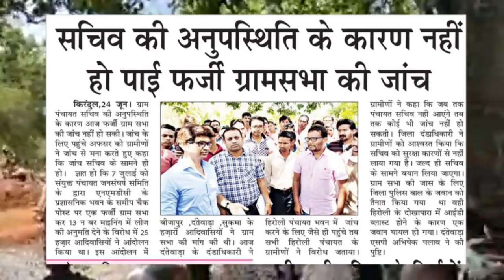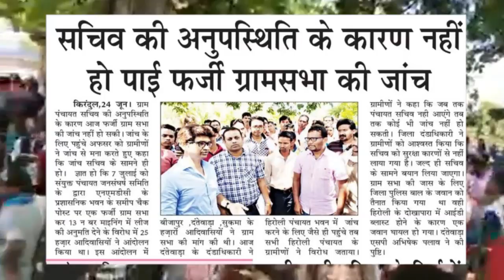Update बैलाडीला आंदोलन फर्जी ग्रामसभा की जाँच में नहीं पहुचें सचिव .....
Update बैलाडीला आंदोलन
फर्जी ग्रामसभा की जाँच में नहीं पहुचें सचिव .
क्रेडिट Mangal Kunjam